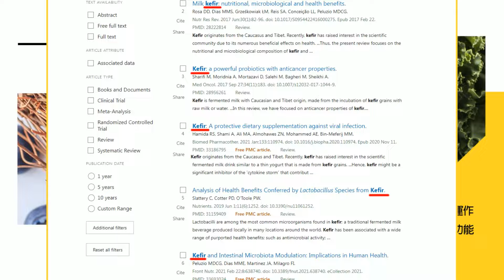【每日必看】台中市長前哨戰! 江啟臣vs.蔡其昌先比"立院副院長之爭"｜藍綠台中席次2:6變6:2 基本盤鬆動? 盧秀燕成藍營新共主? 20240119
00:00 凝聚共識! 韓國瑜宴請藍委 與江啟臣"雙進雙出"
00:57 "綠白合"有機會? 游錫堃:小黨議長是民主政治常態
02:49 立院"韓江配"!盧秀燕喊支持:讓中部獲更多重視
04:40 台中市長前哨戰? 江啟臣vs.蔡其昌先比"副院長之爭"